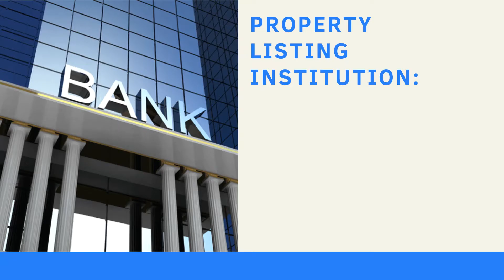Dakshin Bihar Gramin Bank Auction of Land and Building at Begusarai